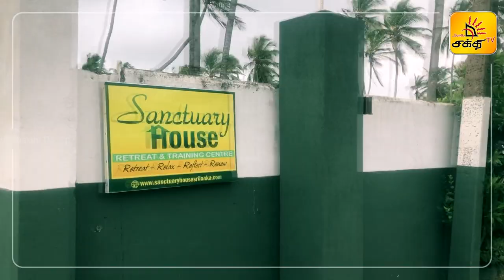"சமராபுரி" Shooting Spot பார்த்து இருக்கீங்களா 😇🤙 | Samarapoori | Shakthi TV